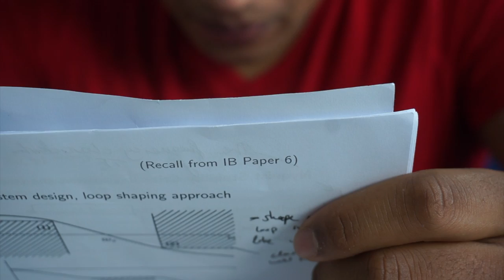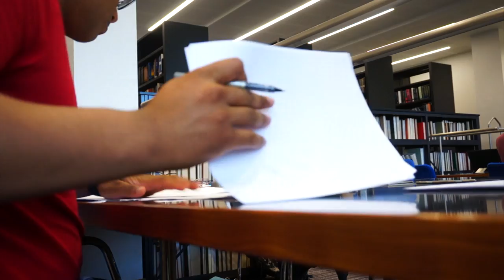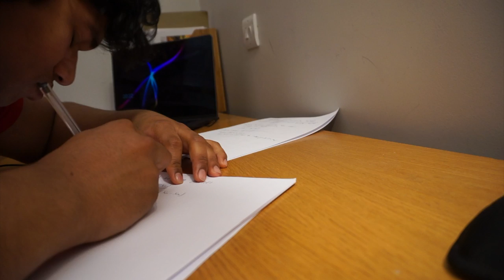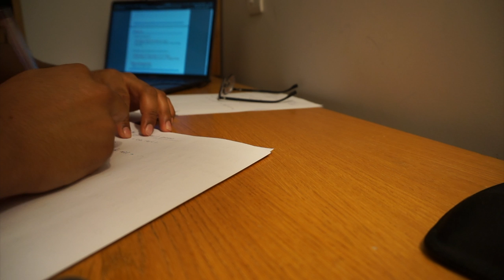ENGINEERING Student Day In The Life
Here's a typical day of a THIRD year Engineering undergraduate at Cambridge University, UK!

FAQ:
Who am I? Sen
What do I study? Medicine (3rd Year) and Engineering (3rd Year) - before you ask, yep I do both
Where do I study? University of Cambridge
Current Filming Gear:
- SONY A6500 (APS-C, mirrorless)
- SONY NEX 6 (APS-C, mirrorless) Newer one
- GoPro Hero 5 Black
- Sony 16-50mm zoom lens
- Sony 50mm prime lens
- iPhone 7 and iPhone 7 Plus

Current Editing Gear and Software
   - 2016 Macbook Pro 15" (all round beast of a computer)
   - LG 34UC99 (amazing 34inch curved monitor)
   - Samsung T5 500GB External SSD (lightning fast)
   - Apple Magic Keyboard (solid keyboard)
   - Final Cut Pro X (filled with bugs, but does the job!)